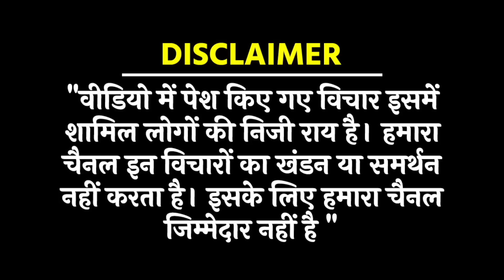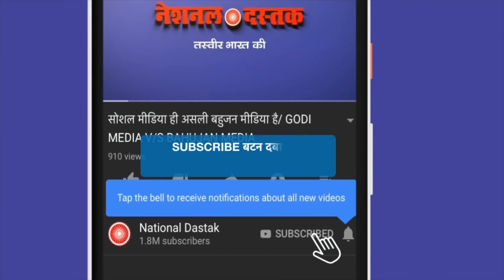जंतर-मंतर पहुँचकर National Dastak सें खास बातचीत ||ABHISHEK KUMAR JATAV